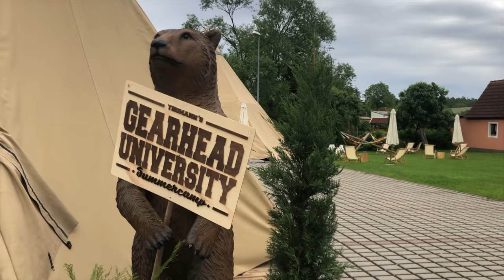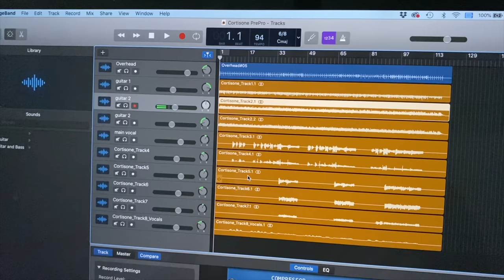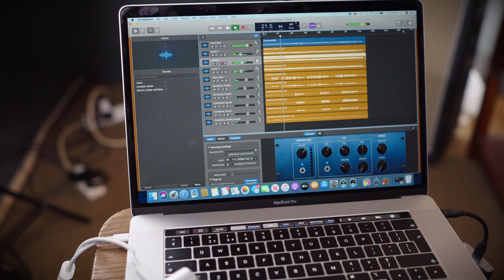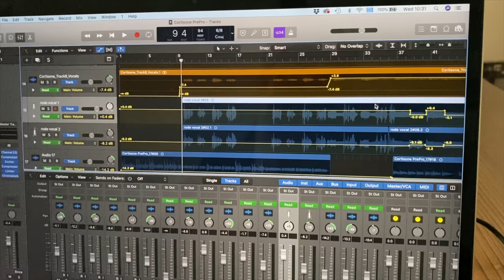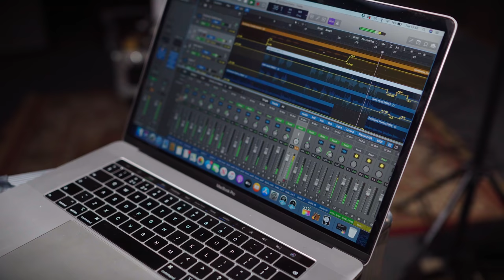Evolution Of A Song: Dan's EP Challenge Episode 1 - That Pedal Show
I'm recording an EP! Join me as I vlog the process from start to finish…

Life too short for long YouTube videos? Please see the episode timings list below.

After a few beers very late one night in a German hotel, I set myself a challenge: to write and record an EP, and do as much as humanly possible from the world's smallest spare room.
Recording an EP at home is no big deal, but it is if you're starting from absolute zero.
In this episode (1 of 4) we'll look at why I'm doing this, talk about songwriting, I'll drop a name or two, then we'll look at the gear that takes my ideas from just that to being arranged and ready for the final recording.
WARNING!! This Vlog contains small snippets of original music.

Interesting bits and go-to sections:
- Welcome to the vlog, what to expect: 0:00
- Why am I doing this?: 0:46
- How am I going to do this? What about drums?: 1:54
- Let's talk about writing songs: 3:05
- Andy Partridge story: 4:10
- Focus on 'Cortisone': 5:28
- Izotope Spire: 6:40
- First demo of 'Cortisone' recorded on Spire: 8:03
- Journey into GarageBand, what do I need?: 10:00
- Zoom Tac-2: 10:30
- Valve preamps to get better guitar tones: 11:13
- Working on the drums: 11:40
- Rode NT-2A mic 12:40
- First mix on GarageBand with drums: 13:00
- Universal Audio Apollo Twin: 14:15
- Upgrading to Logic: 15:00
- Sontronics Orpheus: 15:20
- Logic guitar arrangement: 16:00
- Dougie changes everything: 17:15
- We've all got a song in us: 18:45